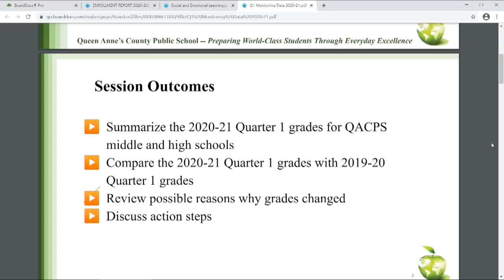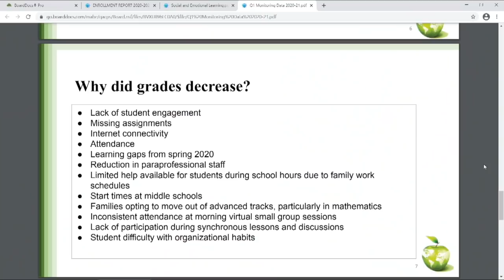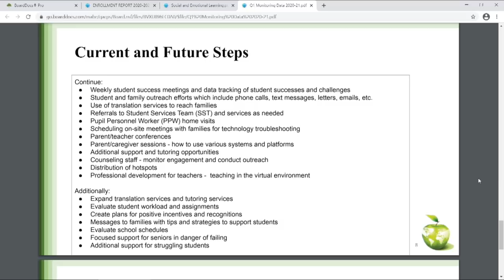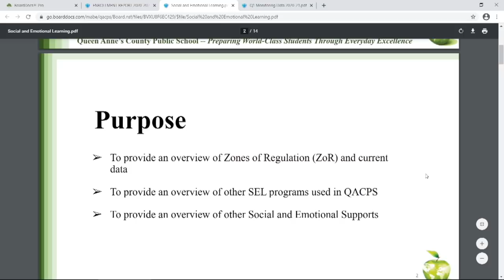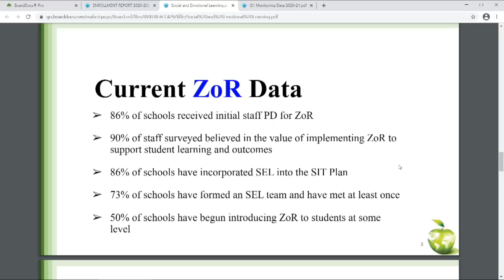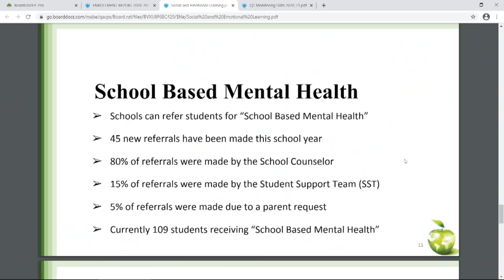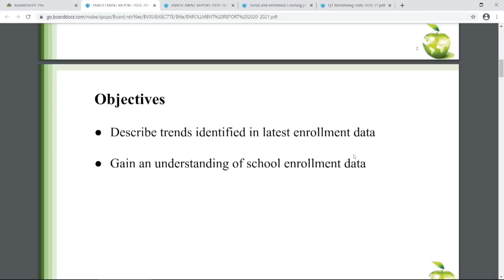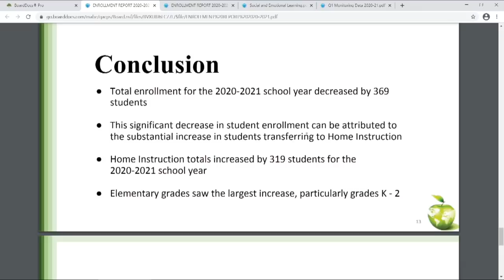QACPS BOE Meeting 12 09 2020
QACPS Board of Education Meeting for 12/9/2020
Election of Board Leadership, Recognitions, presentations on Monitoring Data, SEL Learning, and Enrollment. Update on School Opening, and Policies.